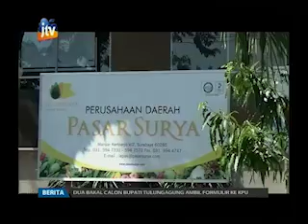Stand Digadaikan, Dewan Minta Walikota Bubarkan PDPS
Banyaknya stand atau lapak di Pasar Keputran maupun Pasar Pucang yang telah digadaikan kepada Bank Rakyat Indonesia, BRI, membuat  Komisi C DPRD Surabaya meminta kepada Walikota Surabaya, untuk segera membubarkan Perusahaan Daerah Pasar Surya (PDPS) karena sangat membebani para pedagang yang berjualan di kedua pasar yang dikelola PDPS.